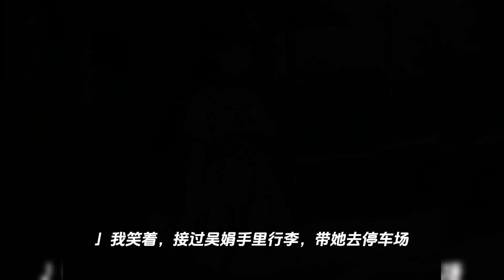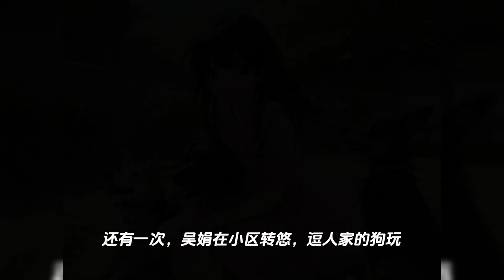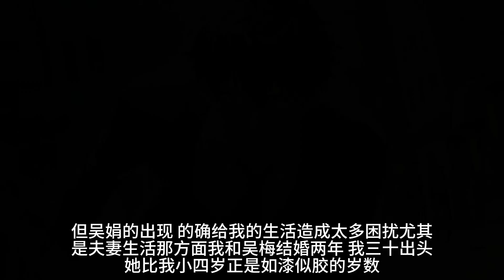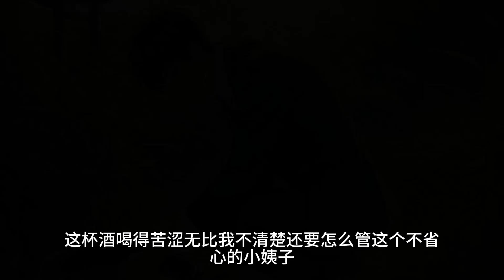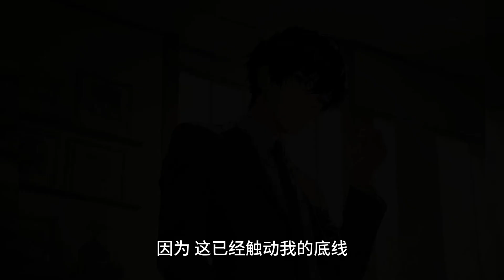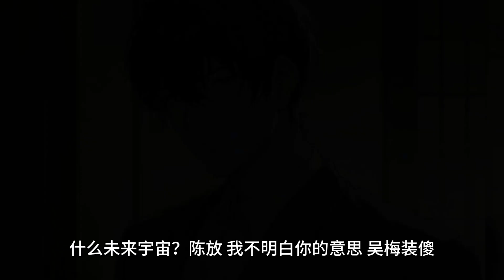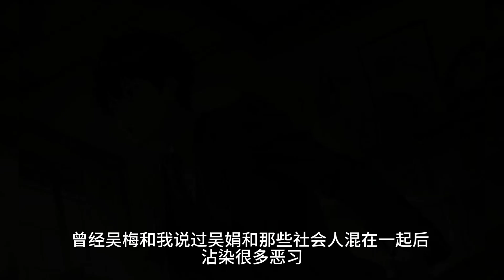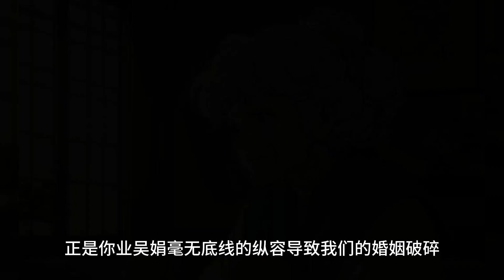一口气看完《小姨子背后的秘密》接到风尘仆仆孤身来北京的小姨子，没想到她却让我背她上车！小说